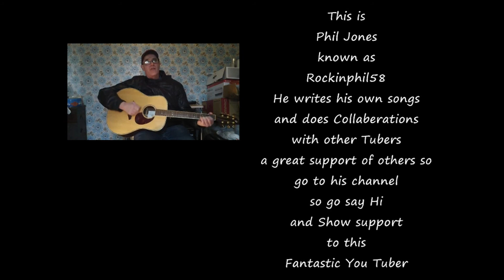FANTASTIC FIVE YOU TUBERS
IF YOU WANT TO INTRODUCE THE FANTASTIC FIVE OR STRANGE BUT TRUE SEND ME A 30SEC CLIP TO OF YOU SAYING (Here is Wednesdays Fantastic five) OR YOUR STRANGE BUT TRUE FACT and DON'T FORGET TO INTRODUCE YOURSELF.
Thank you to  for  this weeks STRANGE BUT TRUE
SUPPORT RAISING AWERNESS FOR PROSTATE CANCER
Movember is nearly upon us, it starts on the 1st of November to donate go to
In Advance for those that do Thank you very much
RANDALL POTATE fundraising for Kids faced with Cancer
Wrestling Channel run by Chris Collier
Help grow the connections between other YouTube Truckers by adding a link in your videos description such as or add an annotation or graphic at the end of your video.
A NEW WEBSITE FOR CREATORS OF FUN
BOOKS YOU MAY WANT TO READ
Raising a Badass Family
Marcs Book (Vlogwithsid)
Moral Rat:
BloggyBook Winter season & Habit,Kicks and Laughter
RavenAudron (Lucy and Mr Cuddles)
Trev (TheVidKid67) His Book
The Long Cold Winter
Dr Jims Book (TheJepsta41)
Blood of the Righteous
Published on 9 Dec 2012
HYPNOSIS AND OTHER TYPES OF MEDITATION
Lauren Ostrowski Fenton
For free Hypnosis Videos and MP3s with Jason Newland
MUSIC YOU MAY LIKE
Heroes and other Tales  by Caitlin McCormick
KRABBERS ALBUMS ( Off the Tube--And Then --When you come)
Lawrence20081987 his  Music
Breakout (Original Album):